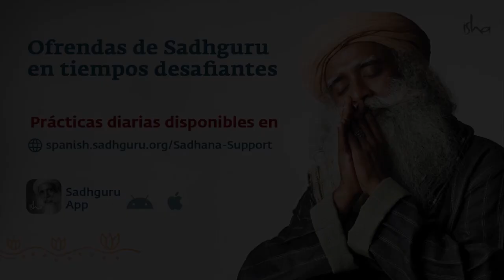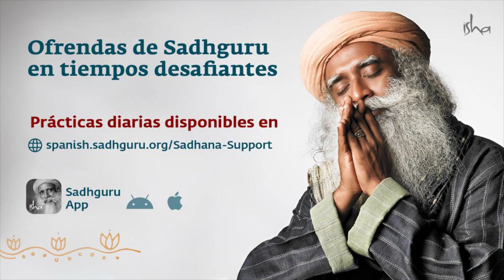La humanidad debería darse un descanso de 3 semanas cada año | Sadhguru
Una vez al año, por 3 semanas, la humanidad entera debería dedicar un tiempo enfocado para mejorarnos como individuos. Sin industria, sin distracciones, sin grandes desplazamientos; un tiempo para engrandecer y mejorar la vida que eres.
10% de mejora en todo ámbito es lo que Sadhguru nos pide en estas 3 o 4 semanas restantes de confinamiento.
¿Qué pasaría con la humanidad si cada uno de nosotros sale de esta cuarentena 10% mejorado como ser humano?

Contenido:
09:33 ¿Crees que todas las demás criaturas están aquí para servirte?
16:42 ¿Cuál es la perspectiva de Sadhguru sobre el coronavirus? ¿De dónde viene?
26:28 ... este es un buen virus
30:14 10% de mejora en todo
37:58 Cómo contribuir a la iniciativa de Isha para apoyar a los pueblos rurales
42:49 Las personas pueden infectarse con corona una vez más después de recuperarse
44:02 La distensión del confinamiento en India